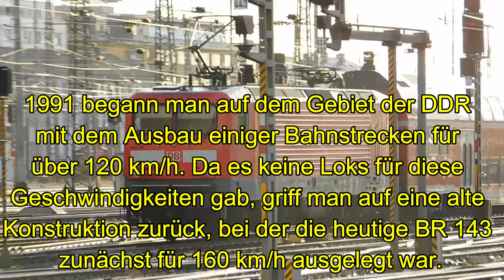BR 114 (DR BR 243) im Hauptbahnhof Frankfurt am Main im November 2021